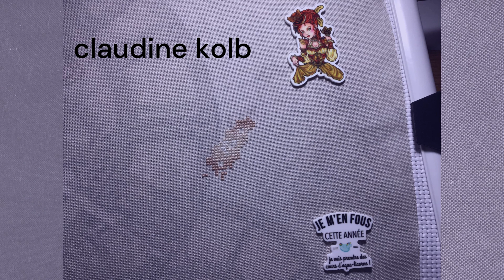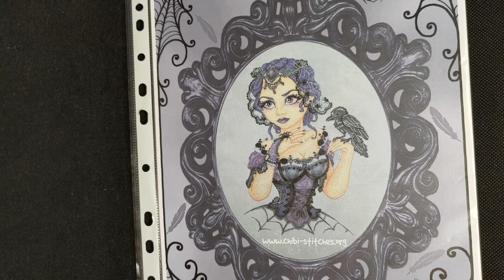Etape 3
Voici donc la suite du sal de rawena, on commence les cheveux.
Hésité pas si vous souhaitez nous rejoindre, plus on est de fou, plus on brode.

Bonne croix à vous tous, et à dans 2 semaines pour la suite